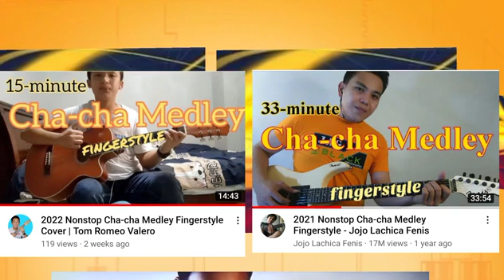May Successor na Si Jojo Lachica FENIS l Amazing Kid Ng Leyte Kilalanin!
The beauty of Guitar was really amazing even an teenager can really play the Guitar Chacha Medley.Pinoy Fingerstylist are really Amazing.

Please support Pinoy talented Guitar Fingerstylist.